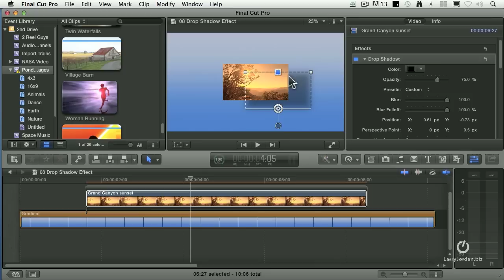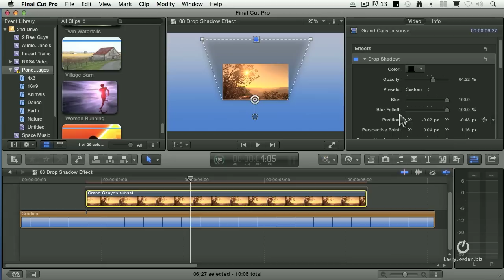How to use the drop shadow effect in Final Cut Pro X 10.0.6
- In this Final Cut tutorial, Larry Jordan shows you how to use the new drop shadow effect in Final Cut Pro X 10.0.6 . Get the complete FCPX 10.0.6 training here now Enjoy!

You can save time and money (lots of money!) - be a member to all of Larry's training